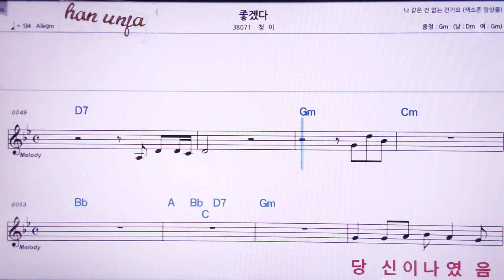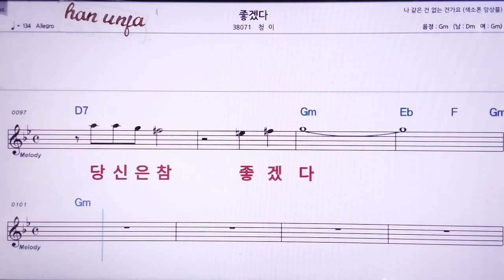💖좋겠다/청이 👍MR,노래방, 악보, 코드,Karaoke With Sheet Music